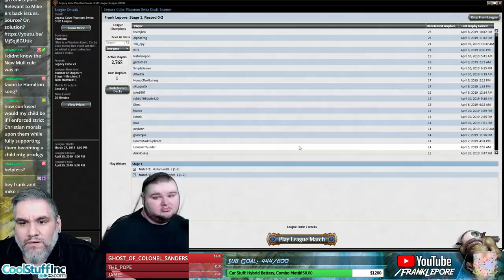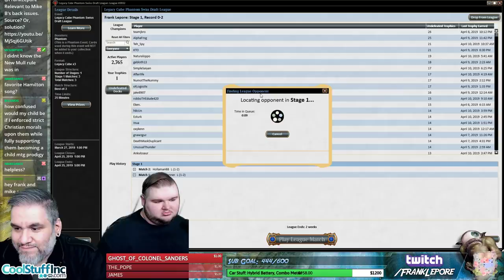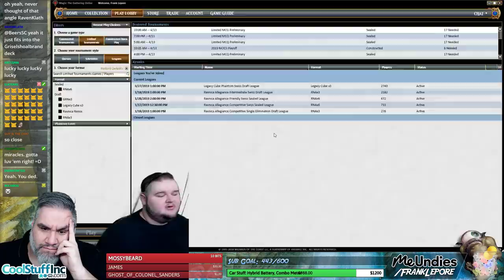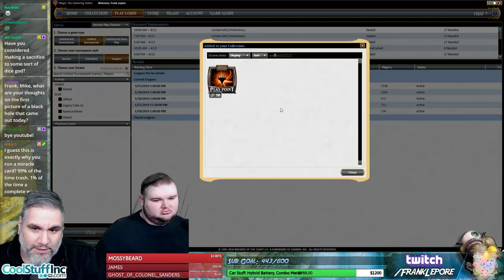(Magic Online) Legacy Cube Stipulation Draft #21 - 4/12/19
"Must take Mirari's Wake! Then just an emphasis on splashing things like removal, wraths, and planeswalkers. A few X spells would be nice like splashing Sphinx's Rev or casting a huge Bonfire. The win cons are up to you could be hard casting Eldrazi as well or casting a huge MaNips!"